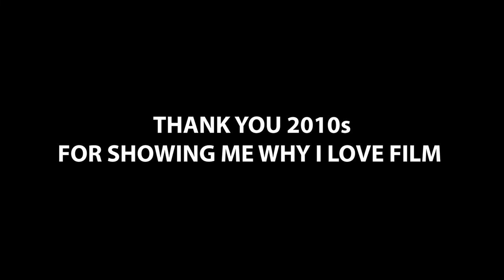Top 50 Films Of The 2010s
Bryan Sudfield presents a special tribute video, showcasing his top 50 films of the 2010s.

The various use of media material is protected by the Fair Use Clause of the U.S Copyright Act of 1976, which allows for the rebroadcast of copyrighted materials for the purposes of commentary, criticism, satire/parody and education.